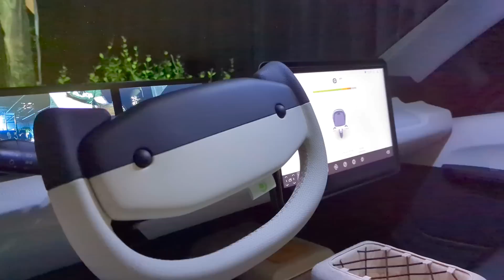Aptera Gamma Solar Car 1st ride!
Aptera on the road! AMAZING!

The EV Home Charger that we use from Juice Box.

Mom's Home Charger Charge Point Flex.

The DJI Wireless Mics we use and LOVE!

Our Rode Go 2 Boom Mic

The IMac we use

Bob Nuchows Aptera Book - DRIVE THE SUN